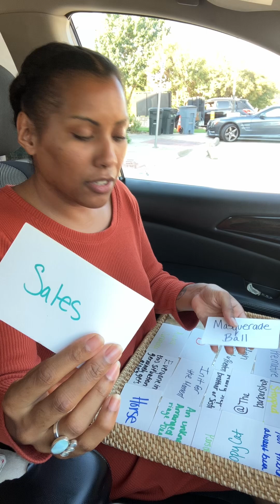Huddle Time With Truth! They Can’t Cope With the Fact You Are Truly Gone- Only Wanted Your Energy 88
Greetings everyone💚🧿💎

Truth Nuñez holds an A.A. in Business Administration from the Community College of Rhode Island, a B.A. in Psychology from the University of Massachusetts Lowell, an M.A. in Industrial Psychology from the University of Phoenix and is currently working on her PhD at the University of Phoenix. She is an initiate of several spiritual systems and was born with many gifts which include clairsentience, claircognizance and Reiki healing hands. Truth has worked with the tarot both personally and professionally since her teenage years, starting with La Baraja Española and Le Jeu 32, and combines this gift with her ability to channel energies and receive spiritual downloads via visions, feelings and other senses.